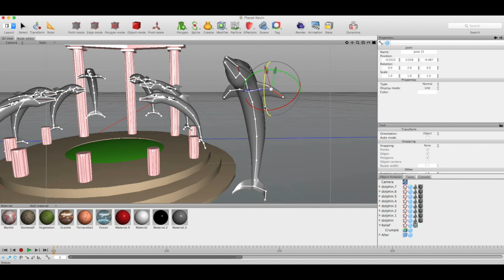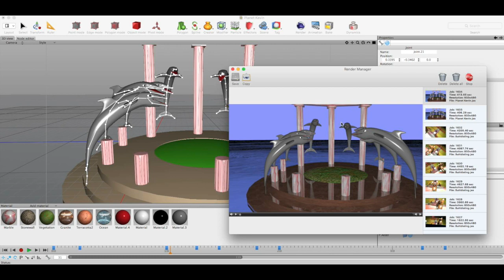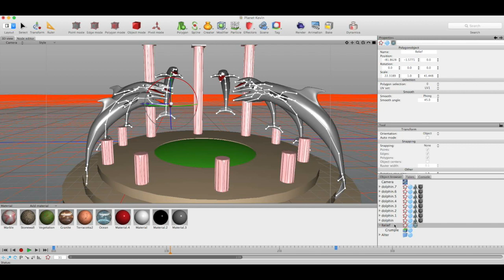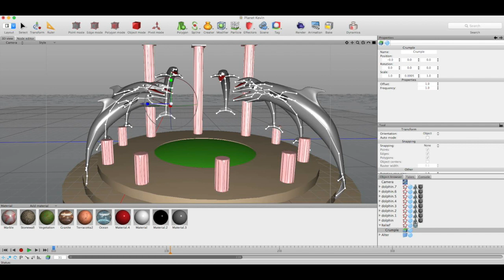How I Animate. What Program Do I Use?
In this video, I answer a question that I get a lot. What do you use to animate? I use a program called Cheetah 3D, and I will show you how I do some of the animations.